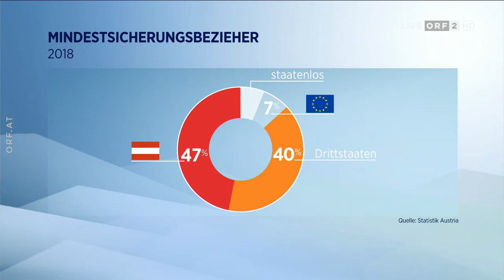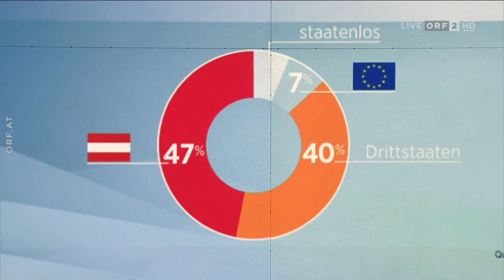Pressestunde mit Michael Landau, Mögliche Lösungen zur Armutsbekämpfung Österreich So., 22.12.2019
Alljährlich im Advent kommen Themen wie Armut, Flucht, Pflege und Obdachlosigkeit in den Blickpunkt der Öffentlichkeit. Diese Woche hat der Verfassungsgerichtshof die Kernpunkte der neuen Sozialhilfe gekippt, eines der großen Prestigeprojekte der gestürzten türkis-blauen Bundesregierung. Sie hätte ja die bisherige Mindestsicherung auf neue Beine stellen sollen. Aufgehoben haben die Verfassungsrichter vor allem Maßnahmen, die Zuwanderer betreffen. Wie sieht die Caritas die neue Situation im Bereich der Sozialpolitik? Welche Vorschläge hat Präsident Michael Landau zur Armutsbekämpfung? Was hält er von Bettelverboten? Wie beurteilt die Caritas den Umgang mit Asylwerbern in Österreich? Muss die Pflege älterer Menschen auf eine neue finanzielle Grundlage gestellt werden? Und welche Akzente erwartet sich die Caritas von einer neuen Bundesregierung?

Die Fragen stellen:
Doris Helmberger-Fleckl, „Die Furche“, und Matthias Westhoff, ORF